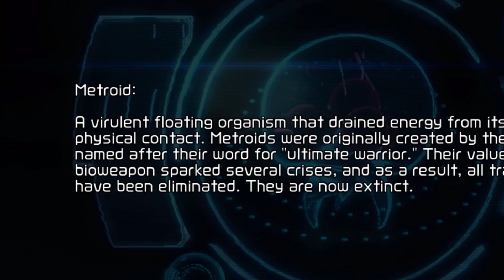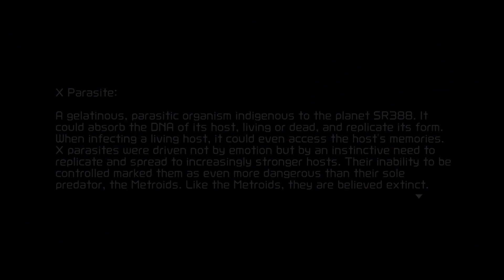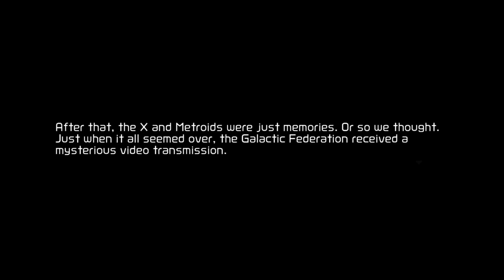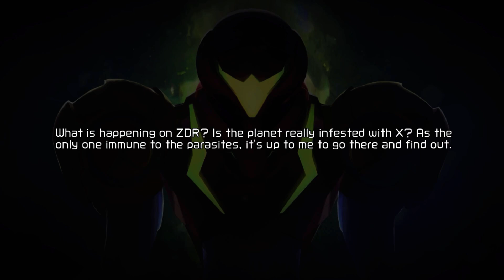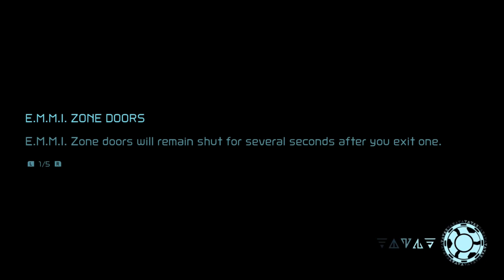Metroid Dread - Episode 1 "E.M.M.I. is IN YOUR HOUSE" - GoonTimeTV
The goons playthrough Metroid Dread guest: Tremaine!
(who also helped with the thumbnail art, thanks buddy)